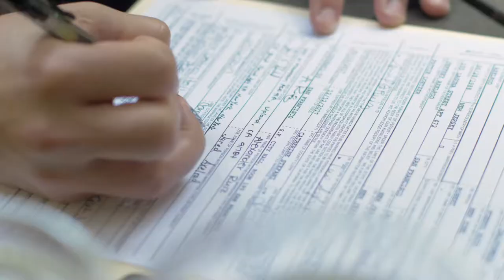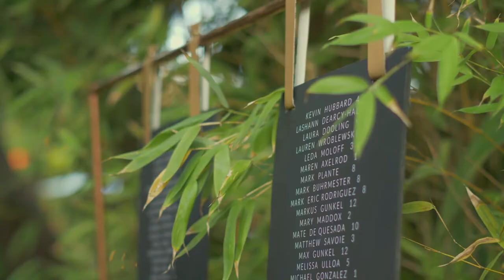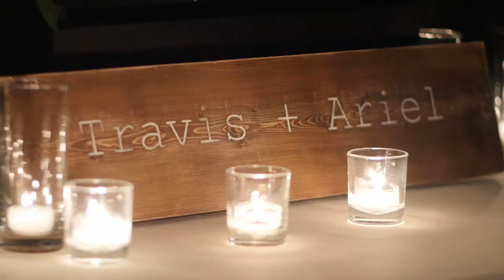Travis & Ariel - Wedding Highlight Film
Travis & Ariel's wedding at The Holly Farm in Carmel, CA was absolutely stunning. From rainbow smoke bombs, to the gorgeous setting, and everything in between - it was a day that truly left an impression. So full of love, so very beautiful.